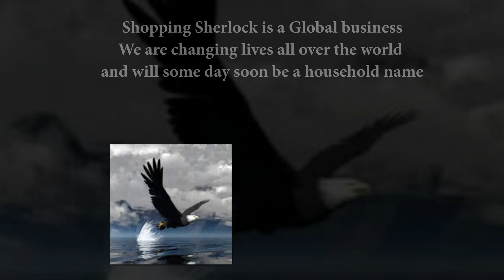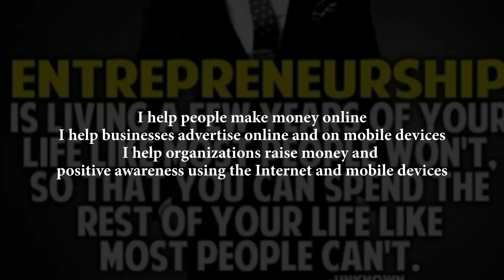Chuck Williams EngagePage Ver. 2